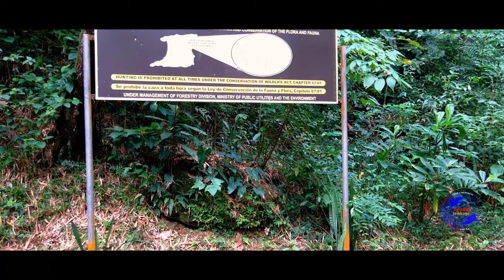Viewcations Caribbean Destination - Maracas Waterfall - Trinidad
Maracas Waterfall is located in St. Joseph on the island of Trinidad in the Caribbean and holds the title of being the island's tallest waterfall, at approximately 300 feet in height. To reach this falls it requires some hiking which is not strenuous and takes approximately 30 to 45 minutes depending on the fitness level of the curious visitor. Walking the trail leading to the falls brings you pass many small streams that cross the pathway with the loud chirps of the resident birds guiding you along your way. The cool shade of the tropical forest does include the increased humidity which causes that fulfilling sweat to reach the destination. Fear not as the cool, cascading waters of the falls is sure to remove any heat exhausting experience and give the body that welcoming boost. The trek to this waterfall is definitely rewarded from the wildlife spotted to the sound of the water falling onto the rocks. Plan a visit with friends and family and while there remember to take only photographs and leave only with waterfall inspired memories.